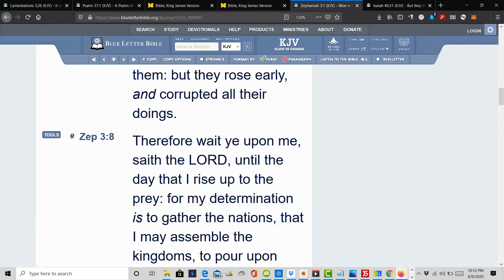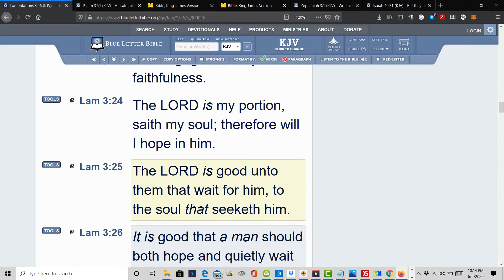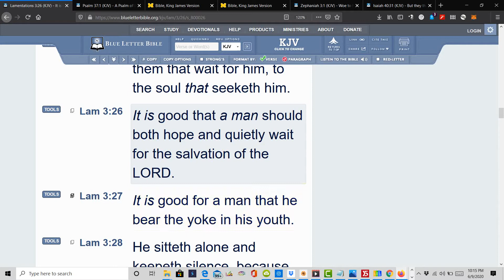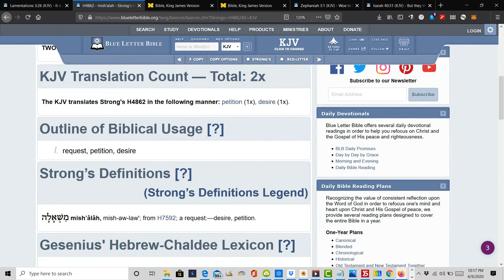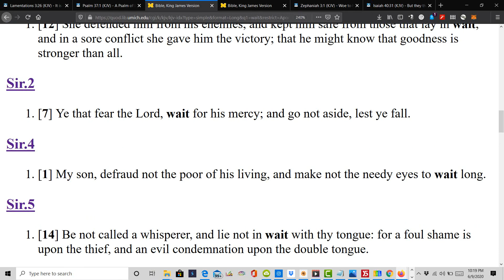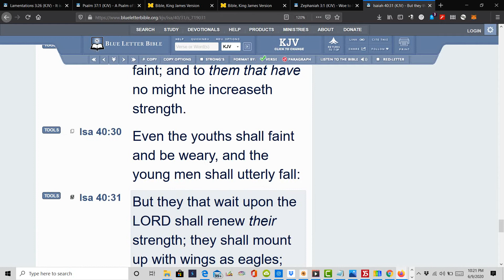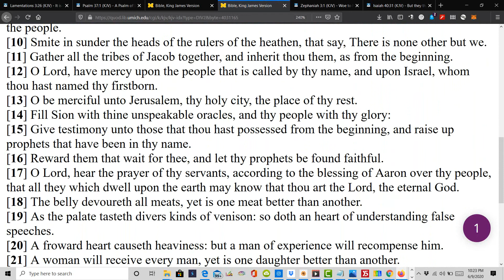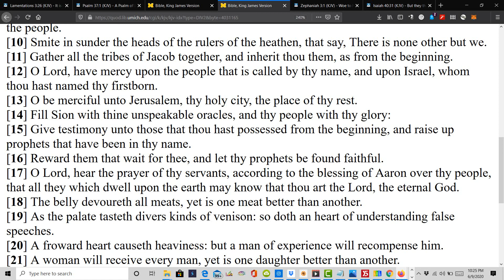Those That Wait Upon Him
Continue to wait upon the Lord